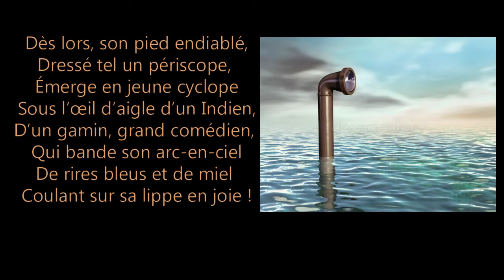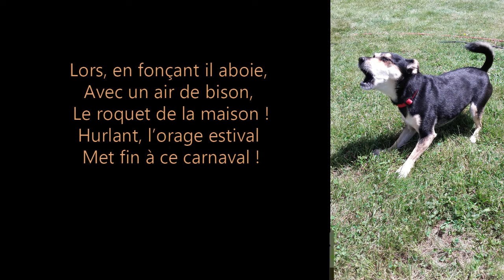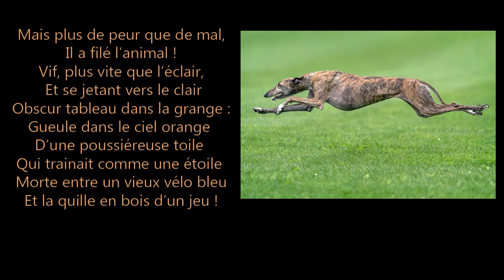Conte d'été (La Cambrure du Rêve - Musique "Jeu d'enfants" de Valérie Sanchez)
Chères Toutes, Chers Tous,

Afin d'apporter Joie et Légèreté, sous le soleil,
je vous invite à danser avec votre Enfant Intérieur
sur une  mélodie, "Jeu d'enfants" composée par

Valérie SANCHEZ

et un poème de votre serviteur !

Avec Cœur,